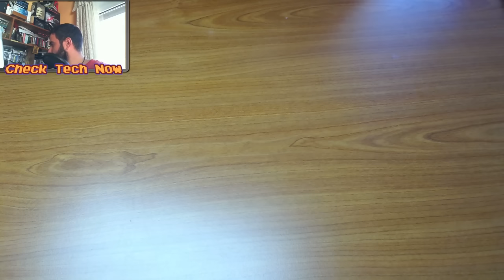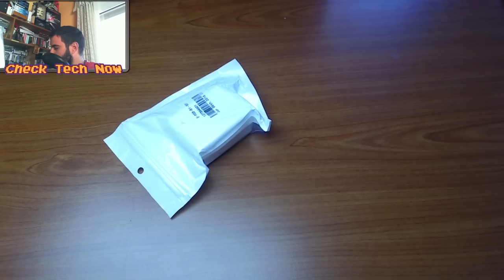Ανοίγοντας την xiaomi yi και την προίκα της!!! [Gearbest]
Έφτασε η πολυπόθητη ώρα για να έρθει στην οικογένεια. Μπορώ να πω ότι είναι ότι καλύτερο έχω πιάσει μέχρι τώρα στα χέρια μου!!!

hey fanfan Gearbest.com